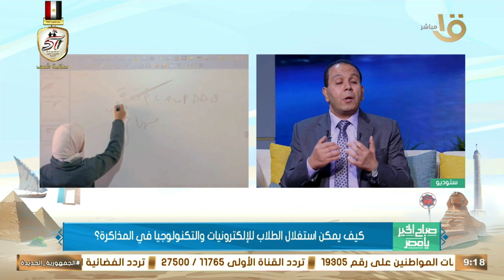إيه مميزات التعليم الإلكتروني وهل يتناسب مع كل الطلبة؟.. د. تامر شوقي: له تأثيرات سلبية أيضا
صباح الخير يا مصر | إيه مميزات التعليم الإلكتروني وهل يتناسب مع كل الطلبة؟ .. د. تامر شوقي الخبير التعليمي: له مميزات وله تأثيرات سلبية أيضا